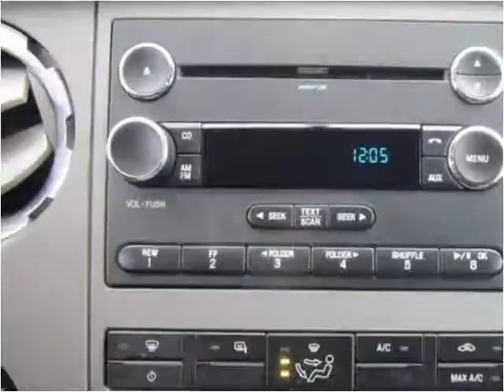2012 Ford F-250 Super Duty Used Cars Madison NE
This 2012 Ford F-250 Super Duty is available from MMC Ford.